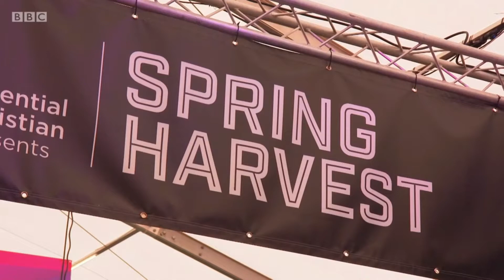Footage From Filming With The BBC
Filming some external shots with a Mavic Air for BBC show Song's of praise.